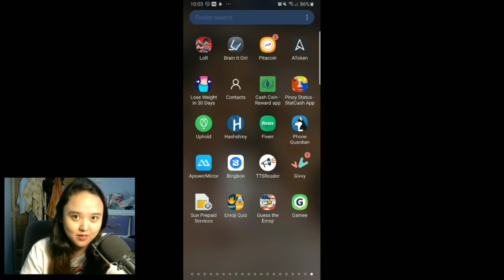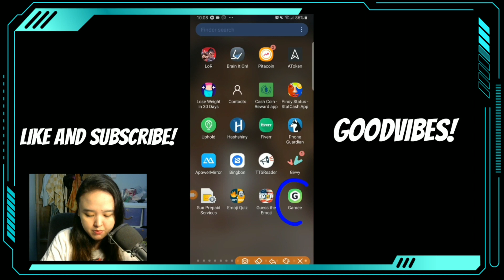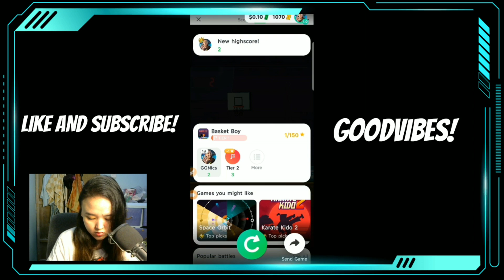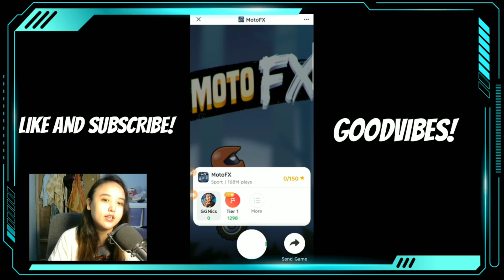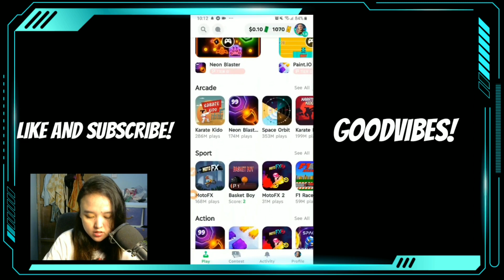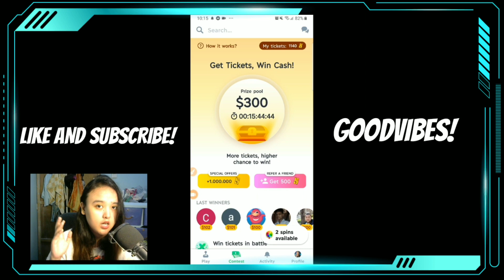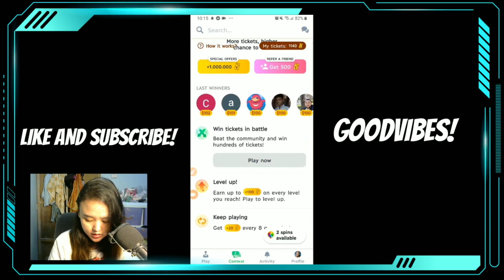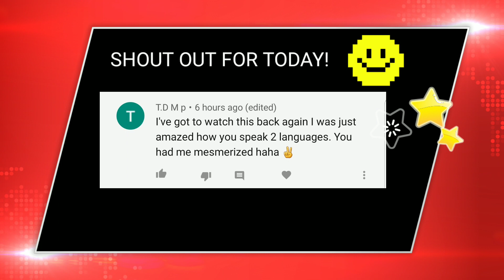GAMEE APP REVIEW! | UNLI 5 Pesos with this App for free?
🔴Earn UNLI 5 PESOS CASH WITH THIS APP?, A chance to WIN 300$?? 😱😱 Gamee App! LEGIT or SCAM? Watch my full video.😊
Instructions:

GAMEE App ✅👇👇🤑